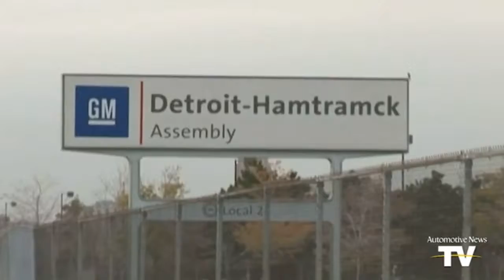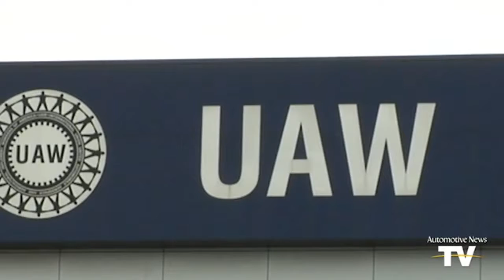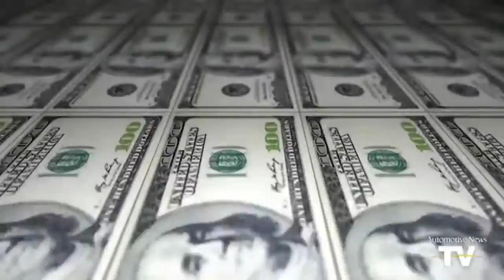GM to shutter plants, kill cars, cut employees !! Car News/Car/Bentley /Gm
hi once wound this land in uncommon, thundering gatherings. Today, the winnowing of the Great American Sedan continued—close by that of the Great American Autoworker. General Motors, searching for $6 billion in cost hold assets in a softening business part in North American and China, plans to shade three vehicle driven plants in the U.S. in addition, Canada in 2019. To that tragic tally, incorporate two U.S. transmission plants in Baltimore and provincial Detroit, and two social gathering workplaces outside of North America. Around 6,300 North American age authorities will trade the mechanical generation framework for the joblessness line. GM is moreover offering buyouts to any and every work area specialist with more than 12 years of experience. Squatting behind the water cooler won't help: GM needs to trim 15 percent of its official power, and will surely end up dismissing countless who don't recognize a buyout. Incorporate it up, and GM will cut more than 14,000 businesses.

Bentley's updated Continental GT convertible nearly pursues the overhaul of the Continental GT car from a year ago. The convertible will be controlled by a 6.0-liter turbocharged W-12, a similar motor found in the roadster, which has 626 hp and 664 pound-feet of torque. It's combined with a ZF eight-speed programmed transmission. The rooftop can withdraw in 19 seconds and it likewise can be modified with clients getting seven rooftop hues to look over.